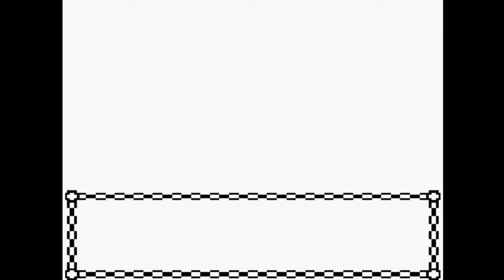We Have Our New Member! - Pokemon Crystal - Episode 31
Catch me on Twitch when I'm streaming!